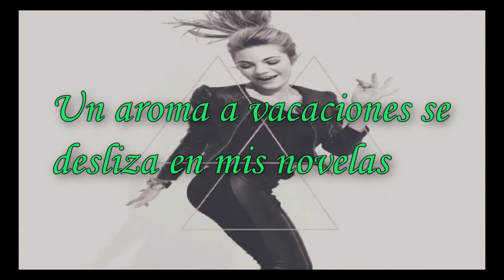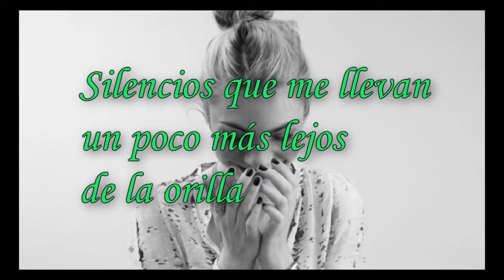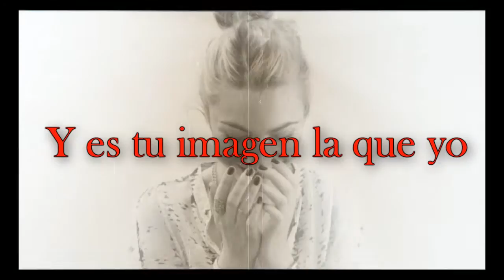Margaux avril - Encore une histoire traducida al Español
Cantante franco-estadounidense , a edad temprana su interés por la música se vio notar . Estudio piano y fotografía he aquí un poco de su obra